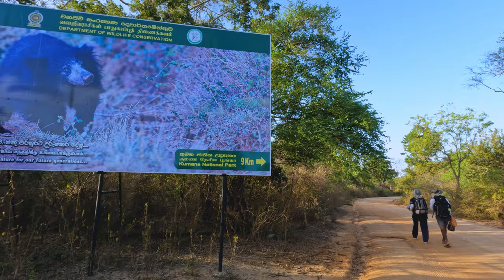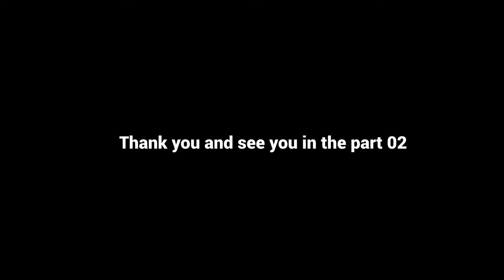Padayatra - යාල කුමන මැදින් පයින් 100km පාදයාත්‍රා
this is the part one of the pada charika series.
FOLLOW ME IN..